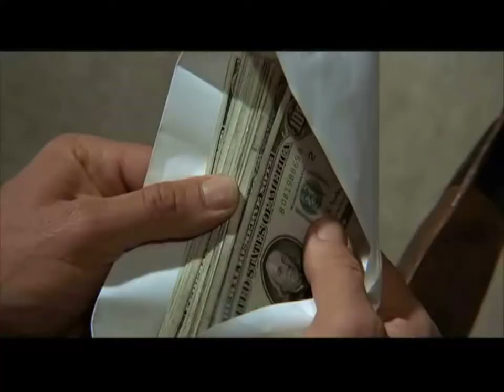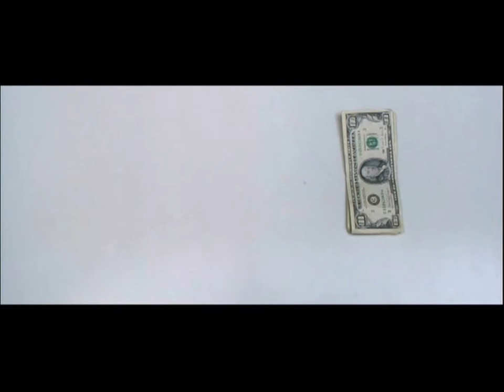The Money Dance (John Gustafson, 1976)